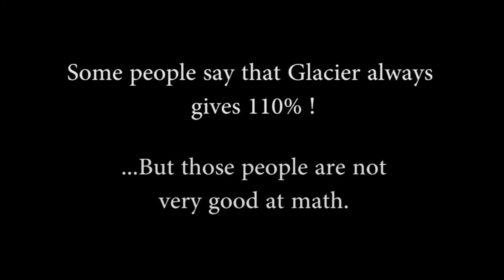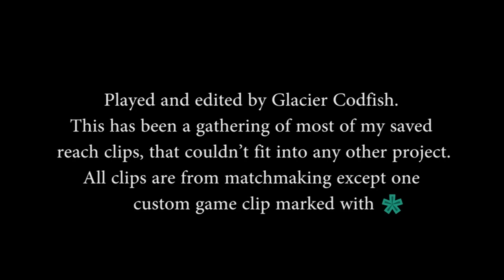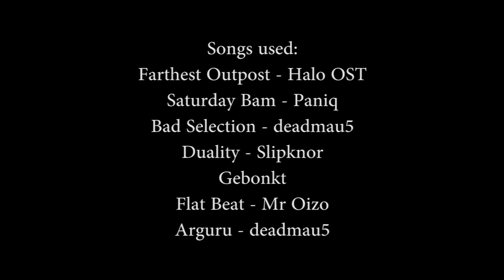CQB ambush-tage | Halo Reach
My CQB/Assassination montage.

This is a gathering of saved gameplay clips mostly from Halo Reach, that didn't fit into any other project. They feature different chill situations in matchmaking that I recorded for the fun of it. Not necessarily only "epic" clips, but also just chill ones.
Ultimately, this let me create a somewhat different montage, that doesn't only involve sniping and multikills, like most other halo-montages do.

Obviously I put in the MLG clip as a joke. You might know that is not really my style. (Clip was legit though, from my second or first ever matchmade MLG game on Reach.)
A couple of clips from Halo3 also ended up in here.

Yes, I do like armorlock. It is only effective against the cheaper attacks like melee and grenades, anyways. It was put into Reach to balance out other things, and I believe it does that job perfectly.